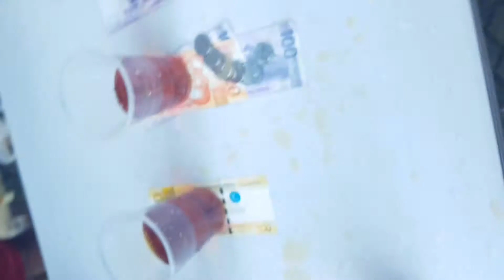1,500 pesos pag naubos mo 'to!!!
Shot shot!! Swimming party